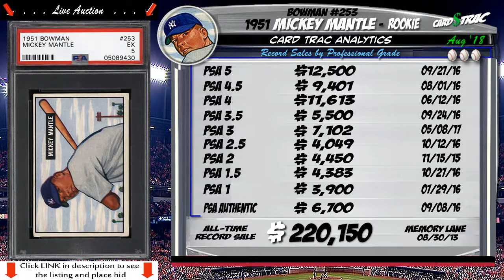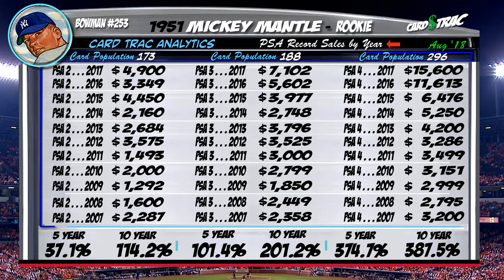1951 Mickey Mantle Bowman #253 ROOKIE CARD PSA 5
Place ur bid today on this rare Hi-End 1951 Bowman Mickey Mantle Rookie Card!
1951 Mickey Mantle Bowman for sale; graded PSA 5.  @ PWCC Premier Auctions

Auction investment prep for a 1951 Mickey Mantle Bowman rookie card; a must own for any Mickey Mantle card collection.

 1. The Graded card's most recent sale prices and trends.
 2. The historical investment rate of return over 1, 5 and 10 years.
 3. Compare the investment returns of this grade vs. similar graded levels.
 4. The card's census population for all graded levels.
 5. The grade's highest recorded sales, w/ the actual selling card images, date, and auction seller.

PSA Card facts and price guide for a 1951 Mickey Mantle Bowman .

Mickey Mantle Bowman rookie for sale;
Mickey Mantle card collection
Mickey Mantle baseball cards
Mickey Mantle Bowman worth
1951 Mickey Mantle Bowman rookie card